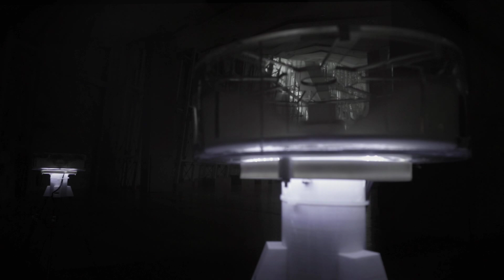S3R3AS 2 (video de la instalación)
S3R3AS es una instalación sonora que forma parte del trajo SEREAS (Oda Ludita), un encargo del Festival RESIS 2024 inspirado por el levantamiento ludita que tuvo lugar en la Fábrica de Tabacos de A Coruña en 1857 cuando las mujeres que allí trabajaban se revelaron tirando las máquinas recién adquiridas al mar.

Esta obra se centra en la relación crítica y paradójica que los seres humanos tenemos con la tecnología y los modos de producción, entendiendo el Ludismo, que aparece recurrentemente a lo largo de la historia, no como un bloqueo obtuso de los trabajadores y trabajadoras contra la tecnología, sino, como han señalado numerosos autores,  como una forma colectiva de resistencia frente a un capitalismo tecnológico que persigue incrementar la concentración de bienes de producción en lugar de redistribuirlos.

S3R3AS sound installation is part of the  SEREAS (Luddite ode) commissioned by RESIS 2024 Festival inspired by the luditte uprising that took place at the Tobacco Factory of A Coruña in 1857 when the workers women rebelled by throwing the newly acquired machines into the sea.

This work focuses on the critical and paradoxical relationship that human beings have with technology and modes of production, understanding Luddism, which appears recurrently throughout history, not as an obtuse blockade of workers against technology, but, as many authors have pointed out, as a collective way of resistance to a technological capitalism that seeks to increase the concentration of productive goods instead of redistributing them.